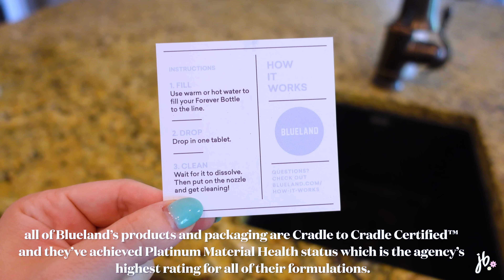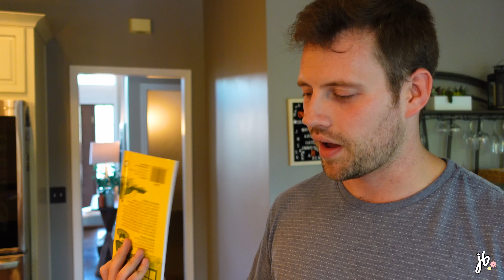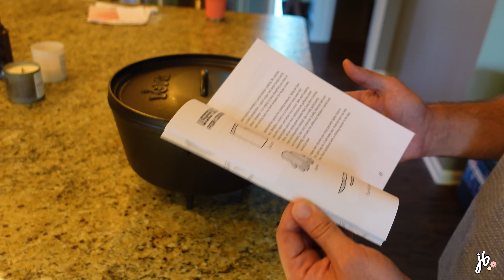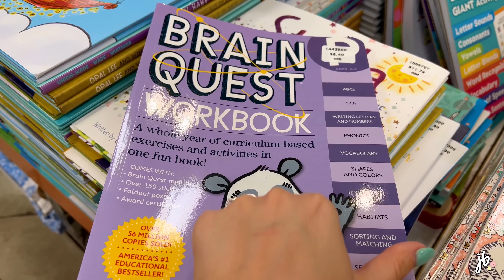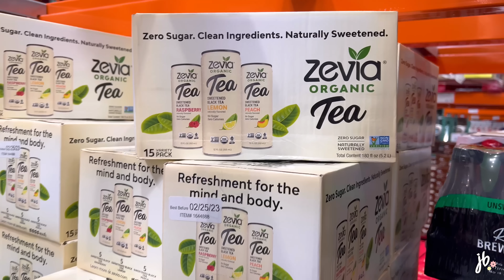vlog // costco shopping, our fave 3-ingredient dinner, real life chats, pinocchio's birthday